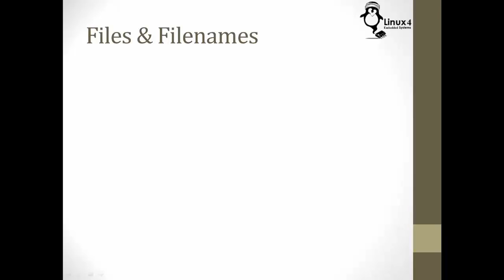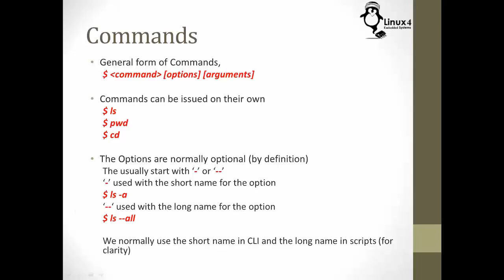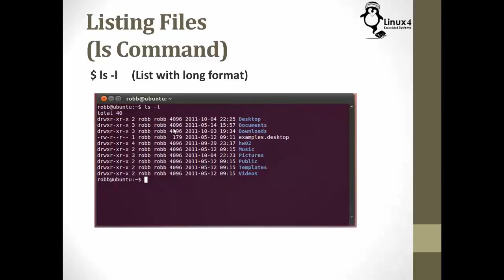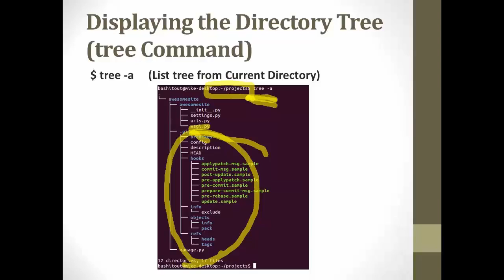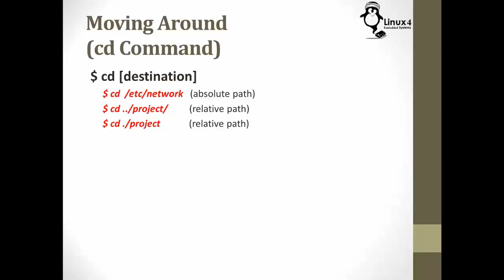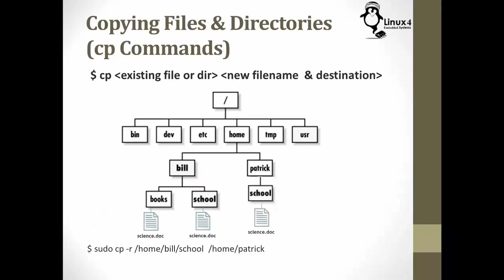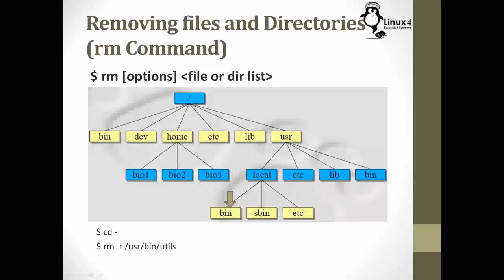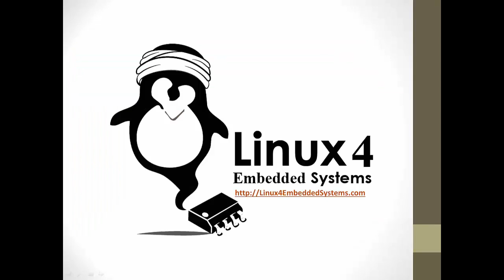Course 102: Lecture 3: Basic Concepts And Commands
This is the 3rd lecture of the Course 102: Understanding Linux
The lecture title is "Basic Concepts and Commands"

This lecture covers the basic file management commands

or Follow our Facebook Group at